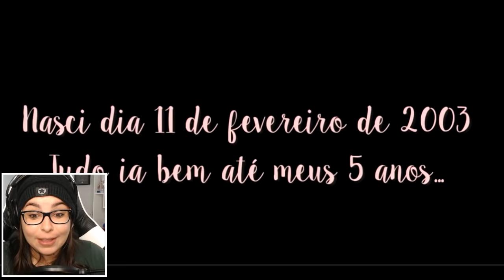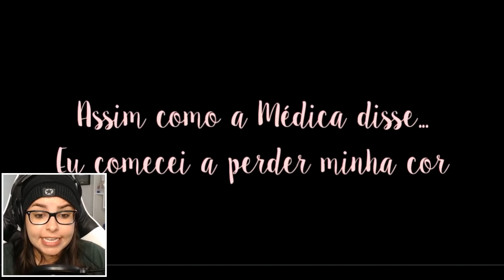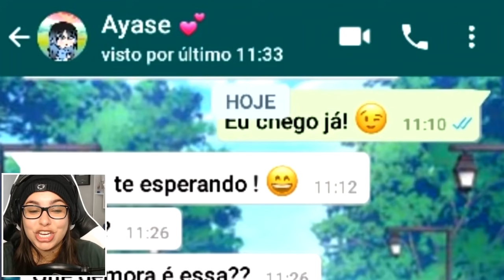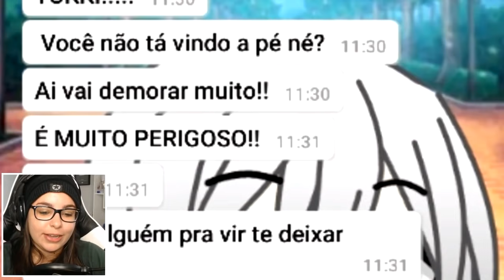A COR DO AMOR ! (Gacha Life Mini Filme)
Ela já não acreditava mais no amor..

Você reconhece esse conteúdo como canal cahcildis,  gacha life mini movie, gacha life, gacha studio e gacha verse.